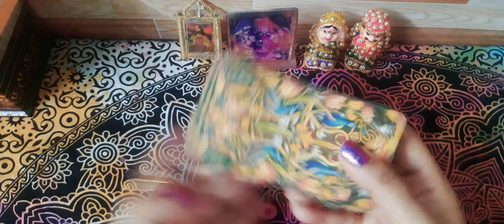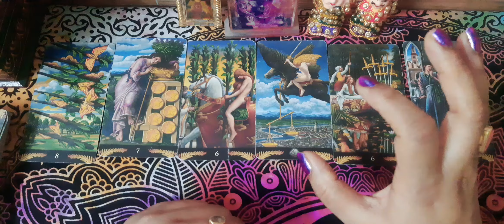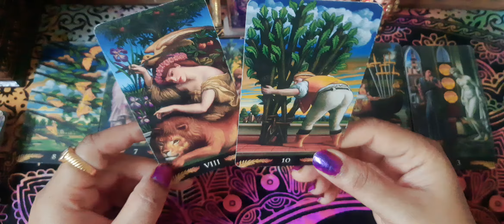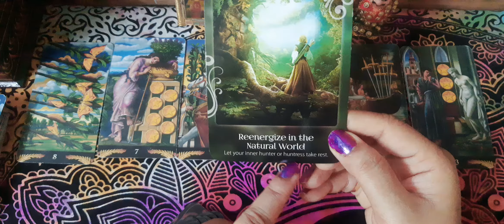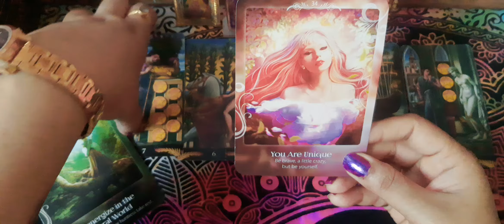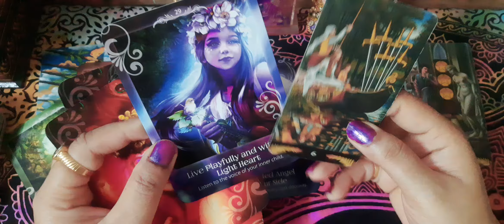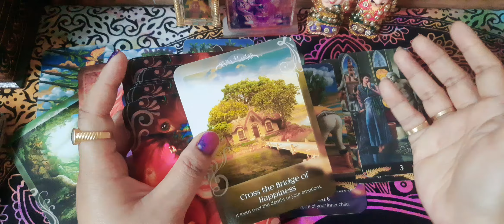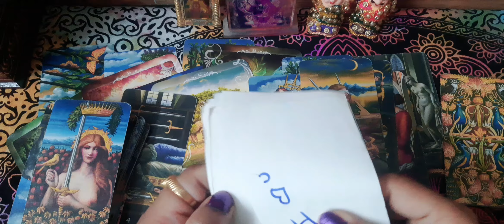भावनाएँ जो वास्तव में आपके लिए मौजूद हैंCURRENT FEELINGS OF UR PARTNER